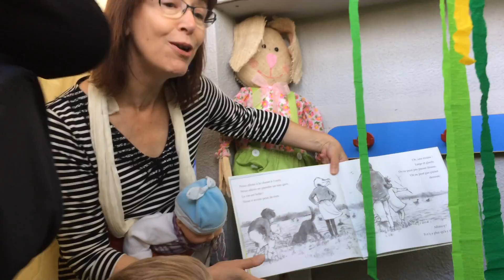LA CHASSE A L'OURS